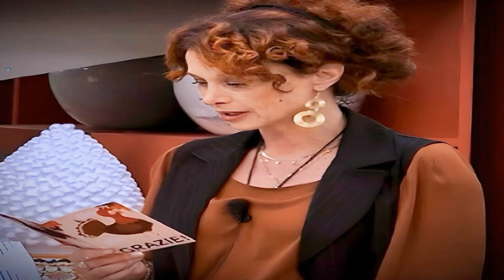“Dovete farlo per Beatrice!”. La decisione ch.oc del Grande Fratello: “Ma non ci arrivate da soli?”